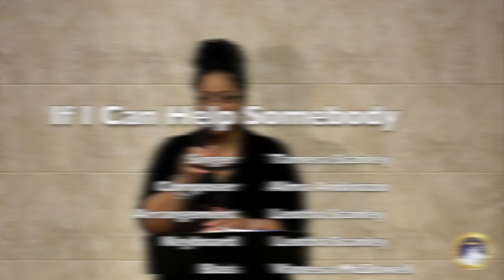If I Can Help Somebody Video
Tamera Stanley sings 'If I Can Help Somebody' Madison, Wisconsin.